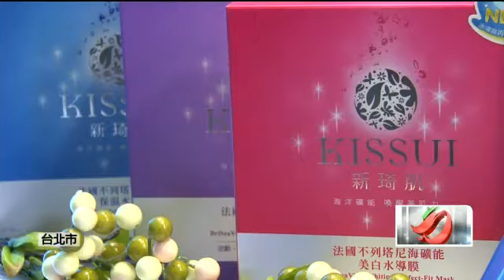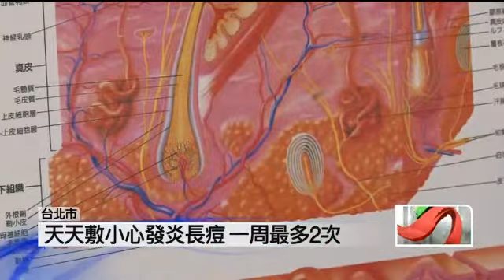面膜年敷9300萬片 疊起來4座101